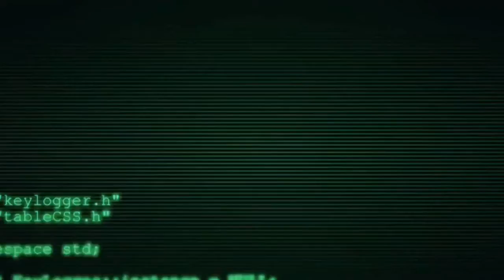HACKED 2020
Channelnya alur film yg dibuat untuk menghibur anda semua